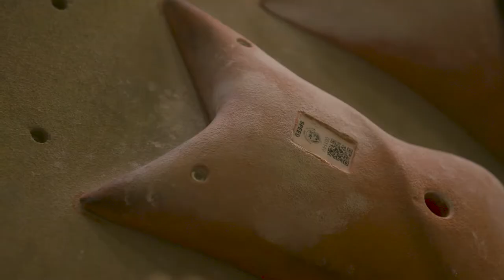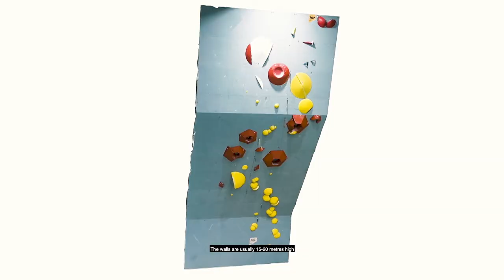Climbing lessons with Alma Bestvater (Climbing)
Attention climbing fans! Our Class of 22 athlete Alma Bestvater explains the different disciplines of sport climbing: bouldering, lead, speed and olympic combined.

Kletter-Fans aufgepasst! Unsere Class of 22 Athletin Alma Bestvater (Klettern) erklärt euch die verschiedenen Disziplinen des Wettkampfkletterns: Bouldern, Lead, Speed and OlympicCombined.